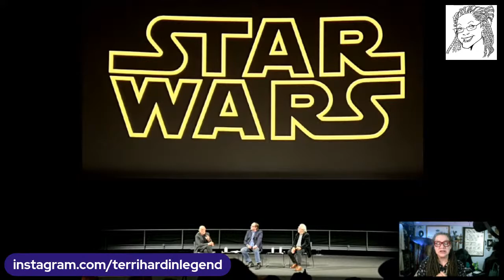TERRI HARDIN--AMA. STAR WARS, THE ORIGINAL/John Dykstra/ Richard Edlund.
TODAY IS  Ask Me Anything FRIDAY.  This is where you can ask me questions.  I will be discussing The Screening I went to and Films in General.  See you on the inside.